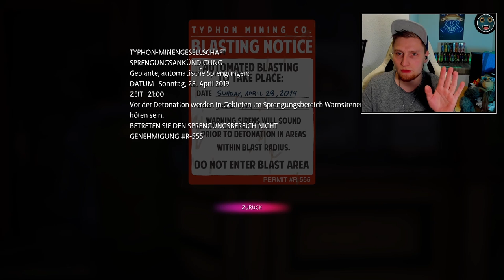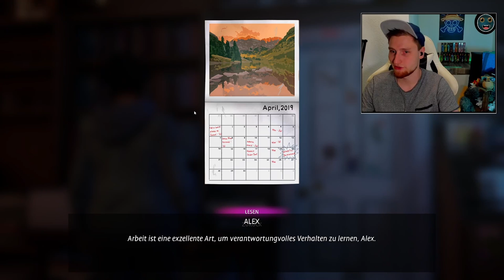~Life ist Strange:True Color~ Folge 1 / Was das für Katze ?